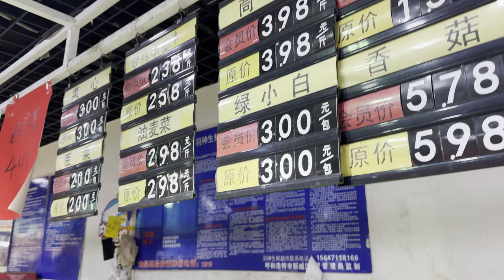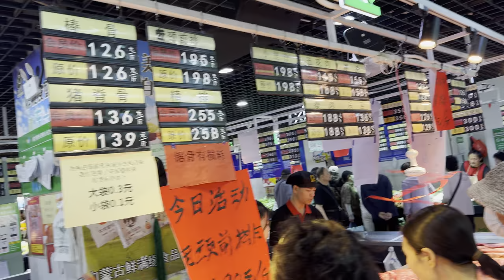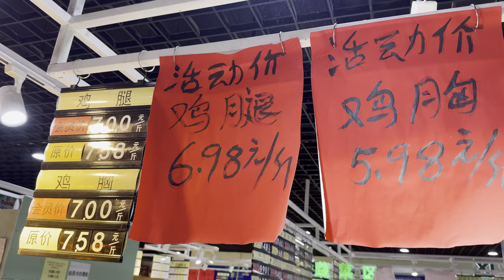Grocery Store In Hohhot, China, June 27, 2024 at 09:47